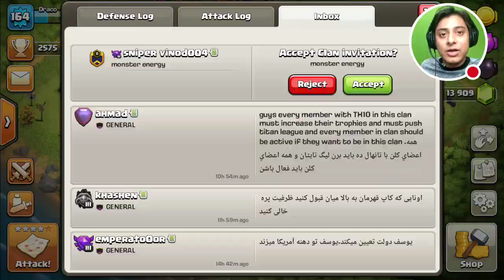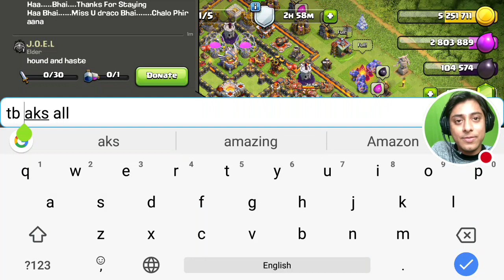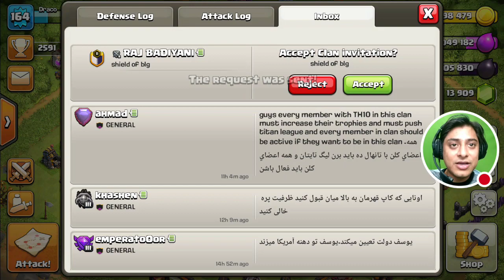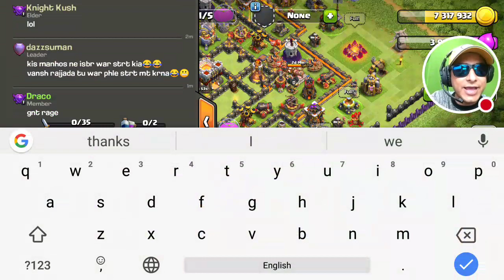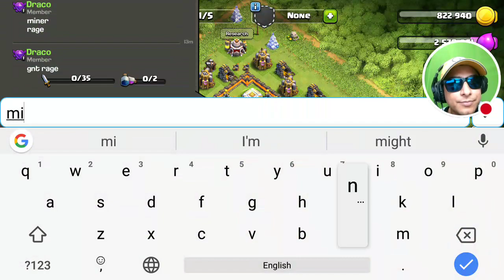✅ How To Find Dead Bases And Loot With SWAG | Live Attacks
Phone I Am Using custom vanilla android rom installed

Draco's tag
My Clan

My New Gaming Headphone
Tripod I am Using
clash of clans mass bowler attack /trophy push

Draco's tag
My Clan